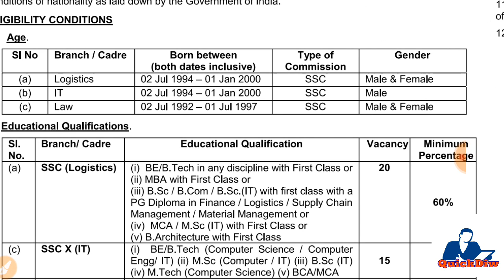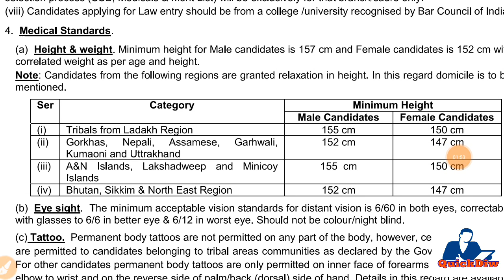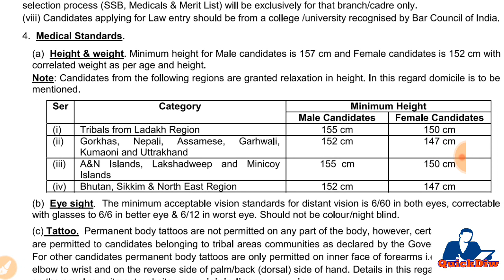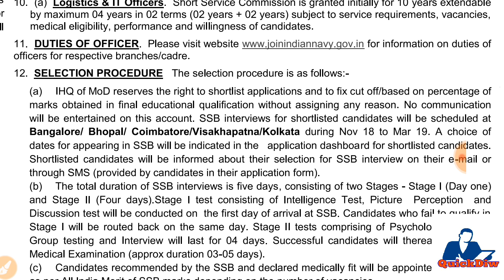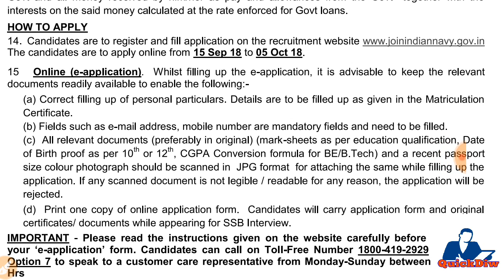Nausena Bharti Indian Navy Recruitment – Officers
Interested Candidates may apply online through form 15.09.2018 to 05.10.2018.
Selection Process : Selection will be based on SSB Interview.